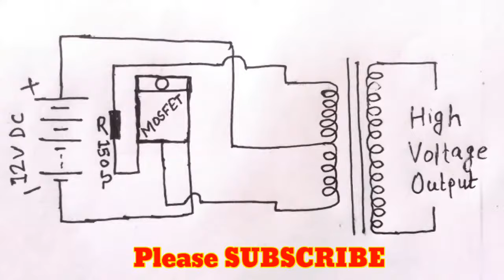How To Make High Voltage Transformer | Flyback Driver For High Voltage (24000V) | EHT Transformer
In this video I am going to show you making process of flyback transformer(EHT transformer) from old  PC monitor.

how to make high voltage transformer
how to make a high voltage arc generator
flyback transformer driver
flyback driver with mosfet